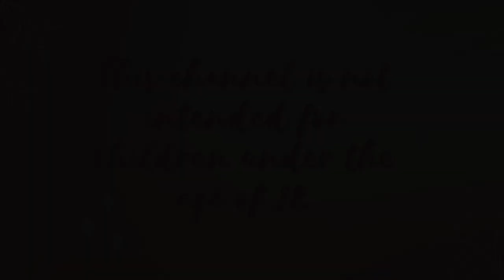Frost Fairy Pt. 2 | Janna Prosvirina | Prismas and Gelato Background | Adult Coloring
Hello! This is video 2 for this Frost Fairy page.  Colors and supplies are listed below.

Prismacolors:
Seashell Pink
Nectar
Sky Blue Light
Cloud Blue
Non-Photo Blue
True Blue
Copenhagen Blue
Indigo Blue
Peacock Blue
Lime Peel
50% & 70% French Gray
Slate Gray
White

**White Pitt Brush Pen:

Stickles in Diamond:

Gelatos:
Aqua Dolce and Earl Gray (from the Pastels set);

Creme d' Menthe (from the Translucents set);

**White Posca and White Acrylic paint

Amazon wish list: